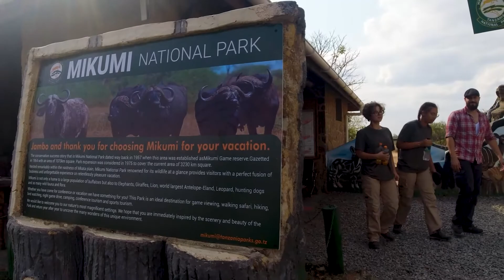Los 3 MEJORES parques de TANZANIA para VISITAR // MIKUMI, UDZUNGWA, NYERERE AFRICA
-😜SOY UNA CHICA DE BELGICA
 -🙃Y YO UN CHICO  COLOMBOVENEZOLANO
Viviendo en Tanzania y haciendo nuestro album de vida 🎥.

tour: @wildtripsafaris_tanzania